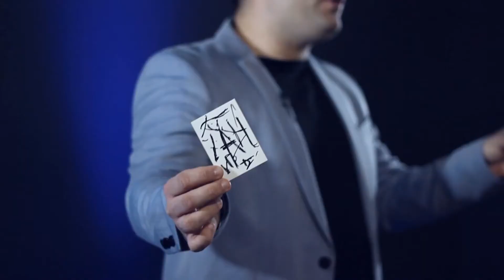Mental Pen Sherpa Limited Edition by João Miranda and Gustavo Sereno